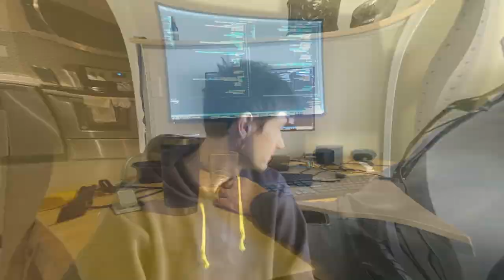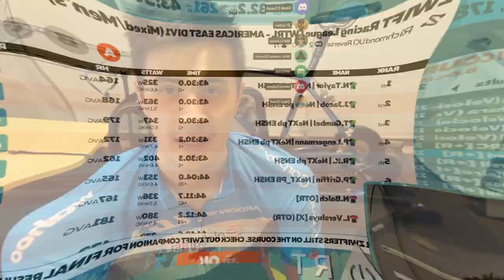Preparing For UCI E-Sports World Championships pt. 2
I was lucky enough to get selected for cycling canada's 2022 e-sports team and will be racing in the UCI world championships hosted by zwift on February 26th. Here's the second part of the prep I've been doing ahead of the race!